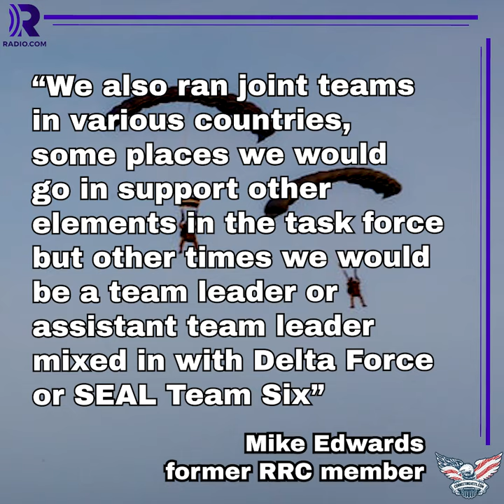A rare glimpse inside the secretive Regimental Reconnaissance Company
Since the 1980s a small and largely unknown Army Special Operations unit has worked in the shadows, quietly developing a reputation for being able to punch far above their weight class.